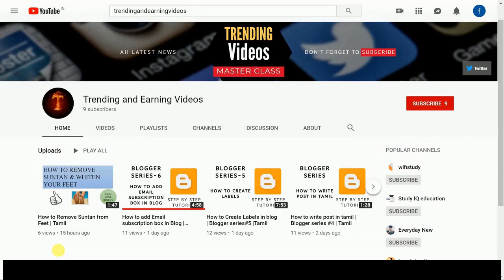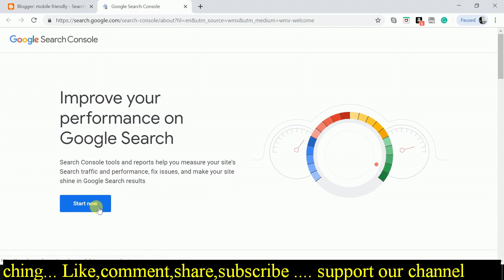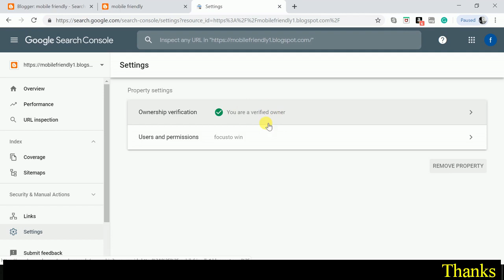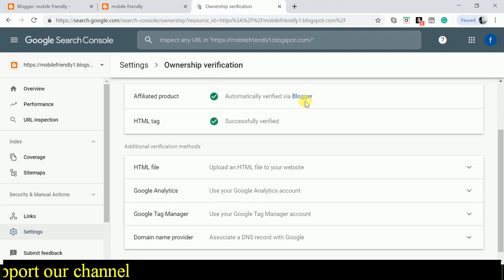How to submit your blog in Google search console | Blogger Series # 22 | Tamil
Html code file download link:trendingandearning.blogspot.com

This video explains about how to submit your blog in Google search console.Hope u like the video.